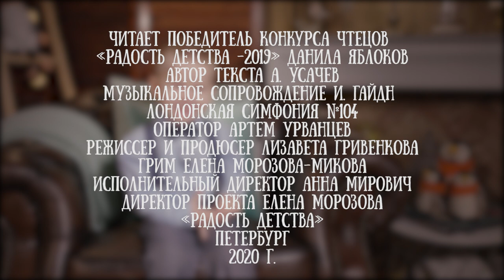Даниил Яблоков читает стихотворение «Леталка» Андрея Усачева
Даниил Яблоков победитель конкурса чтецов «Радость детства», который ежегодно проводится в театре «Кот Вильям»